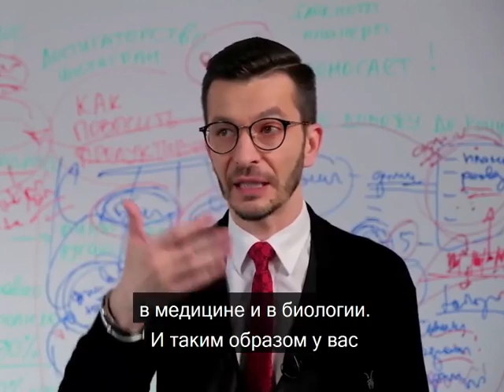Как взглянуть на вопрос с новой точки зрения? А.В. Курпатов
kurpatov_official: «За каждым словом в моей речи стоит некоторое значение, но это всегда моё личное значение, поскольку оно — это мой личный психологический опыт, которого нет у другого человека.
Каждое из произносимых мною слов предполагает нечто, это "нечто" — лежащее за этим словом его значение, но это значение — результат моих собственных отношений с окружающим миром.
Ни у кого другого нет того психологического опыта, который составляет меня самого, у меня нет психологического опыта, который составляет плоть и кровь другого.
Используя слова, я пытаюсь передать своему собеседнику мой опыт, по факту же я сообщаю ему только его собственный, ведь за словом, которое я отправил ему, у него стоит его, а не моё значение».
Цитата из книги «Самоучитель по философии и психологии»